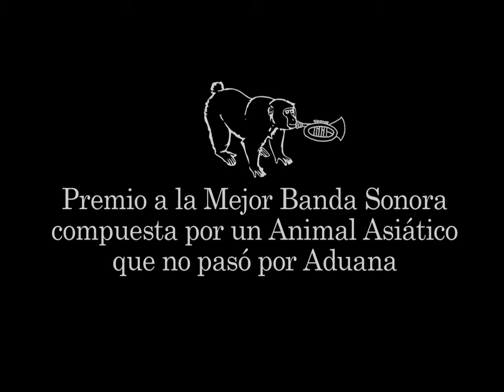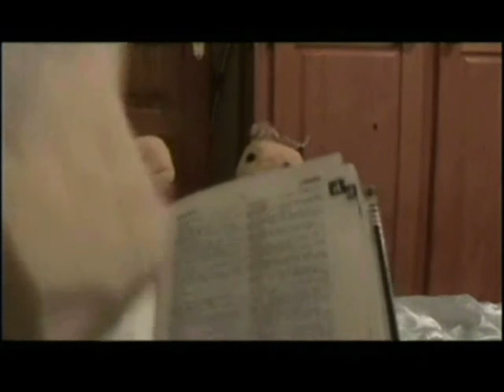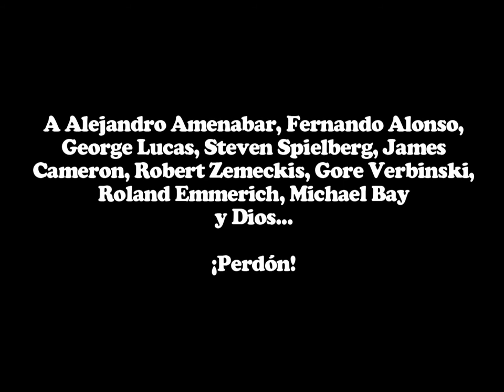Mar Pá Dentro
Anatael Productions presenta una de sus más polémicas obras, un cortometraje que ha estado guardado en la nevera durante 6 años y que ahora al fin ve la luz. En principio fue pensado para participar en un certamen de cortos, pero fue desclasificado "por su excesiva violencia y referencias sexuales". Ya sin más os dejamos con una película en la que no se deja títere con cabeza (nunca mejor dicho), ahí queda nuestra crítica al CINE EN GENERAL.

ANATAELPRODUCTIONS.COM